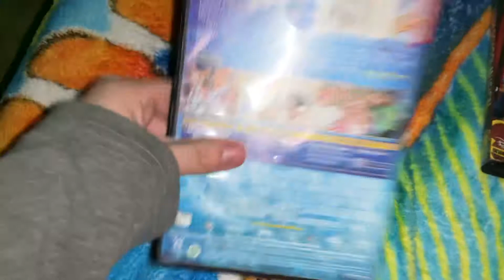My High School Musical DVD Collection